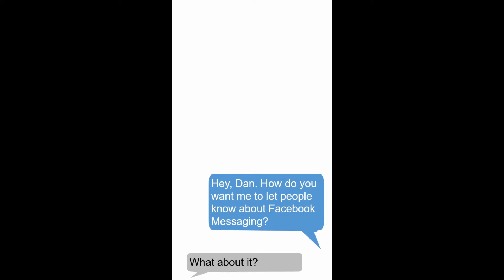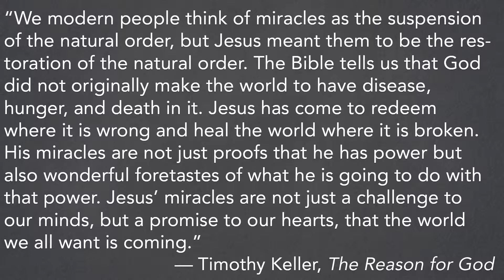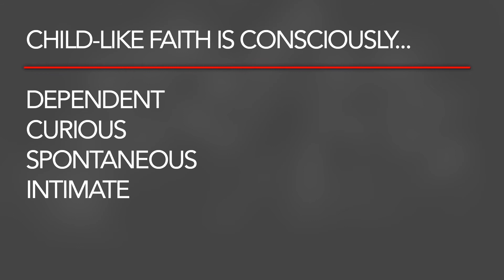Copy of Safeharbor Online Worship Service 5.3.20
Safeharbor Online Worship Service - 5.3.20.
What's the best part of online church? Wearing your PJs to church? Your special coffee creamer? Chatting in the comments section? Join us this Sunday for worship, communion, updates, and week two of our "Now What?" series.